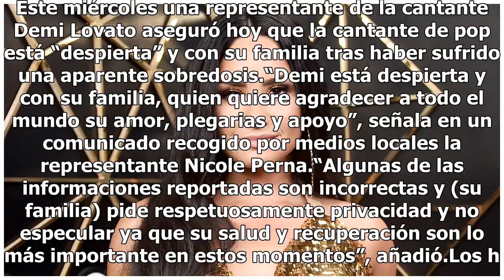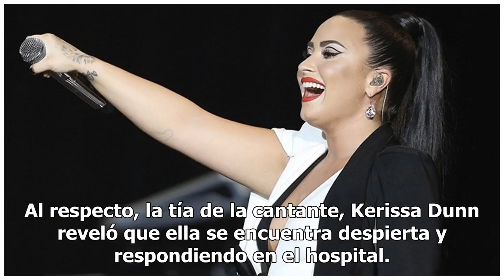Demi Lovato, "despierta" y con su familia: representante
Foto de Getty. Este miércoles una representante de la cantante Demi Lovato aseguró hoy que la cantante de pop está “despierta” y con su familia tras haber sufrido una aparente sobredosis.“Demi está despierta y con su familia, quien quiere agradecer a todo el mundo su amor, plegarias y apoyo”, señala...